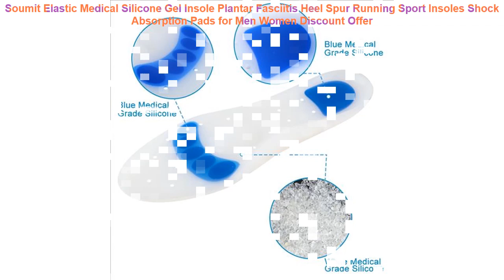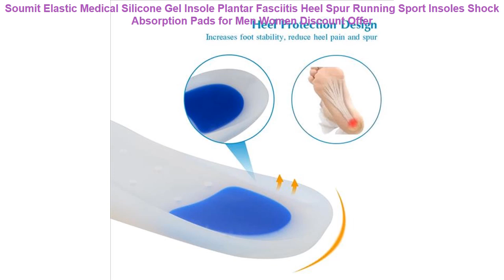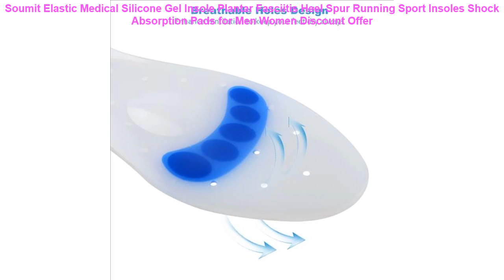Soumit Elastic Medical Silicone Gel Insole Plantar Fasciitis Heel Spur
⋈ Related BestRunningShoes Items

• Children Sports Shoes Boys Spring Autumn New Children Sneakers Boys Non-slip Running Shoes Kids Casual Shoes =

• 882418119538 AIR MEGA XTEP Women Running Shoes Flyknit One-wove Light Weight Women Sneakers sport Shoes Athletic Shoes for women =

• New 2016 Men Running Shoes for men Sneakers Leather High Top Shoe Breathable Men Walking Shoes 103 =

• Sports Shoes Sneakers Running Shoes Men Shoes Rubber Sole Trend Lace-up Jogging Outside for a Walk Women Shoe Black Flat heel =

• SENTA summer Blade breathable outdoors sports lovers runing shoes for men sport women sneakers 2018 brand shoes =

✪ Related  Running Shoes Youtube Videos :

• Children sport shoes 2019 autumn new fashion black leather soft end leisure men and women child sport shoes girls running shoes =
• glowing Sneakers tenis led feminino Basket LED Running Shoes Light Up trainers Luminous Sneakers led slippers kids shoes =